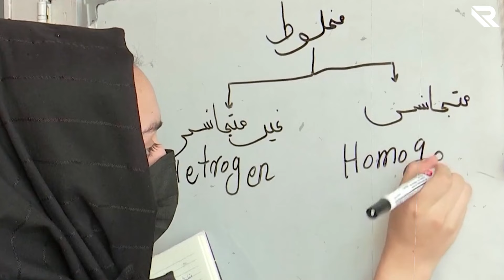TALIBAN : Wanita Harus Di Rumah Saja !! PERJUANGAN WANITA AFGHANISTAN Di Bawah Pemerintahan TALIBAN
Afghanistan adalah sebuah negara di Asia Tengah. Negara ini berbatasan dengan Pakistan di sebelah selatan dan timur, Iran di sebelah barat, Turkmenistan, Uzbekistan, dan Tajikistan di sebelah utara, serta Cina di sebelah timur laut.
Ibukota afganistan adalah Kabul.
Pada tahun 2021, setelah penarikan pasukan AS dan meningkatnya kekuasaan Taliban, terjadi kejatuhan pemerintahan yang dipimpin oleh Presiden Ashraf Ghani, dan lagi lagi Taliban mengambil alih kendali di negara tersebut.
saat itu wanita Afghanistan dihadapkan pada pembatasan yang ekstrem dalam hal pendidikan, pekerjaan, dan kebebasan pribadi. Mereka sering kali tidak diizinkan untuk mengakses pendidikan formal, bekerja di luar rumah, atau bahkan meninggalkan rumah tanpa pendamping laki-laki.

Seperti Apa Wanita Afghanistan Di Masa Taliban ?